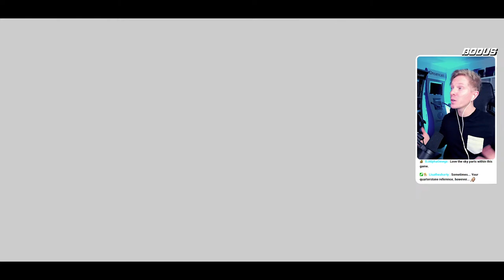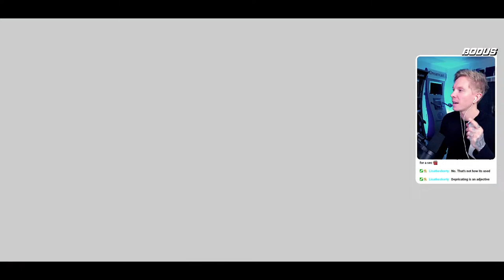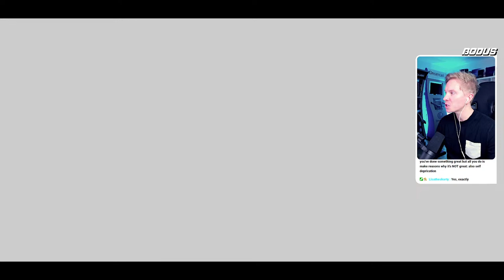🔴 First Time playing Zelda: Skyward Sword HD!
First playthrough of The Legend of Zelda: Skyward Sword HD!
I'm incredibly excited to play this game, a game that I totally missed when it originally was released. I've heard both good and bad about this game, but I'm pretty sure I'll absolutely love it!